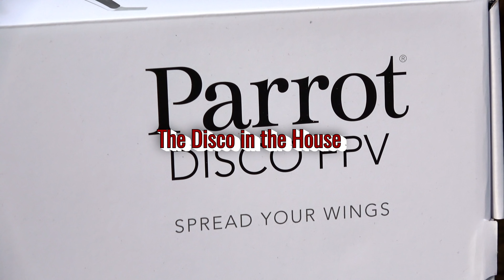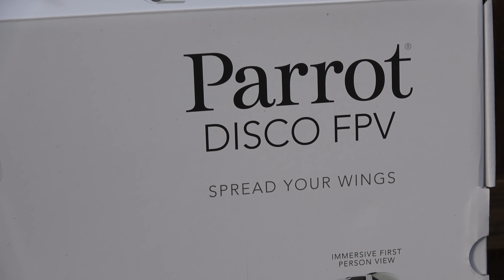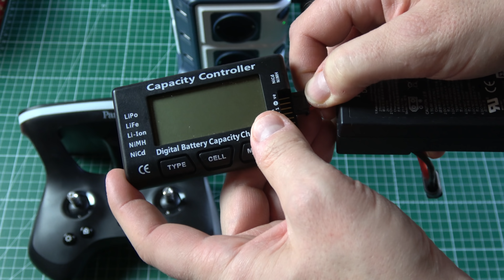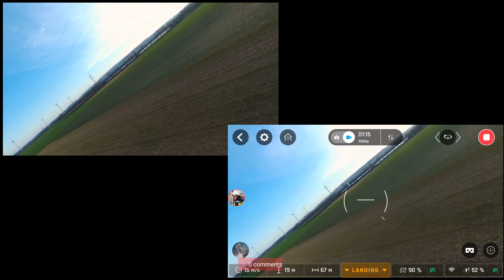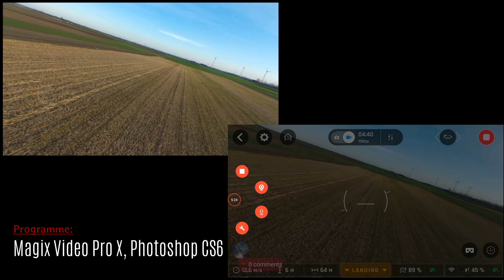Disco in the House - Disco Parrot - Eindrücke/Impressions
Hallo @all

bei mir ist Disco in the House, aber keine Disco zum Tanzen sondern die Disco von Parrot, einem französischen Drohnenhersteller.
Die Disco ist aber keine Drohne mit mehreren Motoren/Rotoren sondern vielmehr ein Flächenflieger, ganz speziell ein Nurflügler.
Das Flugverhalten einen Flächenfliegers ist auch ein völlig anderes, als man das von Multicoptern gewohnt ist, was aber auch seinen Reiz ausmacht.

Wer sich jetzt wundert, wieso ich mir die Disco geholt habe, naja, Ihr kennt das ja, man sieht ein Top Angebot und kann einfach nicht wiederstehen, wie auch in diesem Fall, 65% Rabatt war einfach zu verlockend.

Das Interessante dabei ist, dass ich mir die Disco vor der CES2018 geholt habe, wo ja, wie Ihr sicher wisst, Yuneec ebenfalls einen Flächenflieger, den "Firebird" vorgestellt hat.
Da ich mich bereits jetzt mit Flächenflieger beschäftige, habe ich da eventuell einen kleinen Vorsprung, der mir das Händling mit dem Firebird später erleichtern kann, durch meine Erfahrungen mit dem Disco von Parrot.

Ich wünsche Euch nun viel Spaß beim schauen!

Gruß
Fan Tho Mass

▬ Für Fragen gern die Kommentarfunktion nutzen.
▬ wer Threema hat: Threema ID: 7CJB9YC4

Mein Equipment:
★ Kamera: Sony AX-53, H520 with E90
★ Sound: Logitech G35
★ Bildbearbeitung: Adobe Photoshop CS6
★ Videobearbeitung: Magix Video Pro X